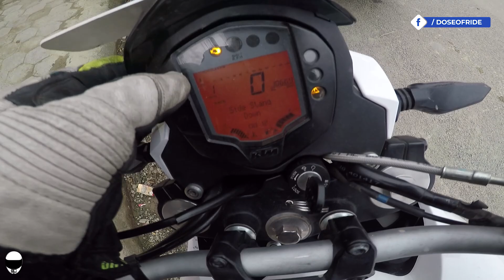RIDE TO JARSING PAUWA | RENAULT DUSTER & DUKE 200 | MOTOVLOG | DOSE OF RIDE | NEPAL